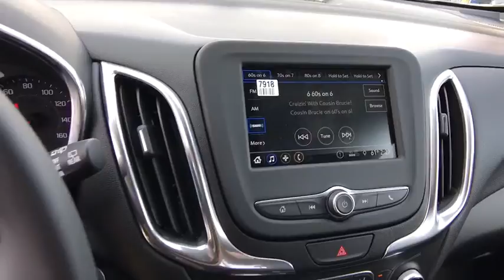2019 Chevrolet Equinox Carson City, Reno, Yerington, Northern Nevada, Elko, NV 19-0710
Sandy Ridge Metallic New 2019 Chevrolet Equinox available in Carson City, Nevada at Champion Chevrolet Reno. Servicing the Reno, Yerington, Northern Nevada, Elko, NV area.

It's all about the journey with the 2019 Chevrolet Equinox. The striking exterior of the Equinox features aerodynamic sculpting and signature LED daytime running lamps. And inside, theres plenty of space for you, your passengers and your stuff. Not to mention the dual-cockpit design features an integrated center stack, so everything is right within reach. If youve got your hands full, the available hands-free gesture liftgate opens with just the gentle kicking motion of your foot. Whats more, a programmable memory height can be set for easy reach or to accommodate areas with low ceilings. The 60/40 split-folding rear seats fold flat to create a generous 63.5 cu. ft. of cargo room, so theres no shortage of space. The Equinox offers a trio of powerful engines to choose from  1.5L turbo, 2.0L turbo and 1.6L turbo-diesel  so you can find one thats right for you. And not only that, fuel-saving stop/start technology comes standard on all three. Available switchable all-wheel drive also helps you travel more efficiently. The Equinox connects you to more than just the road with technology features, including an infotainment system, built-in Wi-Fi, Apple CarPlay and Android Auto compatibility, wireless charging, up to 6 USB ports, teen driver technology and myChevrolet app access. Youll also find a comprehensive suite of safety features such as low speed forward automatic braking, lane keep assist with lane departure warning, forward collision alert, front pedestrian braking, adaptive cruise control with camera, rear vision camera, rear cross traffic alert, rear park assist and lane change alert with blind zone alert.
LT PREFERRED EQUIPMENT GROUP  includes Standard Equipment,LPO  ALL-WEATHER FLOOR MATS,CONFIDENCE & CONVENIENCE PACKAGE  includes (B26) Driver Confidence Package and (ZQ2) Driver Convenience Package content,SEATS  HEATED DRIVER AND FRONT PASSENGER,LPO  CARGO SHADE  RETRACTABLE,LPO  CARGO NET  VERTICAL,LANE CHANGE ALERT WITH SIDE BLIND ZONE ALERT,TIRES  P225/60R18 ALL-SEASON BLACKWALL  (STD),DRIVER CONFIDENCE PACKAGE  includes (UD7) Rear Park Assist  (UFG) Rear Cross Traffic Alert  (UKC) Lane Change Alert with Side Blind Zone Alert and (DWK) outside heated power-adjustable manual-folding body-color mirrors with turn signal indicators,STEERING WHEEL  LEATHER-WRAPPED 3-SPOKE,AUDIO SYSTEM  CHEVROLET INFOTAINMENT 3 SYSTEM  7 DIAGONAL COLOR TOUCHSCREEN  AM/FM STEREO.  Additional features for compatible phones include: Bluetooth audio streaming for 2 active devices  voice command pass-through to phone  Apple CarPlay and Android Auto capable. (STD),DRIVER CONVENIENCE PACKAGE  includes (BTV) Remote Start  (CJ2) dual-zone automatic climate control  (KA1) driver and front passenger heated seats  (N34) leather-wrapped steering wheel  (VY7) leather-wrapped shift lever  (UG1) Universal Home Remote and (TB5) power liftgate,LPO  BLACK BOWTIE EMBLEMS  FRONT AND REAR,ENGINE  2.0L TURBO  4-CYLINDER  SIDI  VVT  (252 hp [188.0 kW] @ 5500 rpm  260 lb-ft of torque [353.0 N-m] @ 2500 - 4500 rpm) (STD),UNIVERSAL HOME REMOTE  includes garage door opener  programmable,LPO  CARGO MAT,SANDY RIDGE METALLIC,AIR CONDITIONING  DUAL-ZONE AUTOMATIC CLIMATE CONTROL  with individual climate settings for driver and right-front passenger,AXLE  3.17 FINAL DRIVE RATIO,REMOTE START,LPO  INTERIOR PROTECTION PACKAGE  includes (VAV) All-weather floor mats  LPO and (VLI) Cargo mat  LPO,SEATS  FRONT BUCKET  (STD),REAR CROSS TRAFFIC ALERT,WHEELS  18 (45.7 CM)  ALUMINUM  (STD),TRANSMISSION  9-SPEED AUTOMATIC  ELECTRONICALLY-CONTROLLED WITH OVERDRIVE  includes Driver Shift Control (STD),SHIFT LEVER  LEATHER-WRAPPED,LIFTGATE  REAR POWER,REAR PARK ASSIST WITH AUDIBLE WARNING,LPO  CARGO PACKAGE  includes (VRS) retractable cargo shade  LPO and (W2D) vertical cargo net  LPO,MIRRORS  OUTSIDE HEATED POWER-ADJUSTABLE  MANUAL-FOLDING  BODY-COLOR  with turn signal indicators,JET BLACK  PREMIUM CLOTH SEAT TRIM,LICENSE PLATE FRONT MOUNTING PACKAGE,Turbocharged,All Wheel Drive,Tow Hitch,ABS,4-Wheel Disc Brakes,Aluminum Wheels,Tires - Front All-Season,Tires - Rear All-Season,Temporary Spare Tire,Luggage Rack,HID headlights,Automatic Headlights,Privacy Glass,Heated Mirrors,Power Mirror(s),AM/FM Stereo,MP3 Player,Bluetooth Connection,Auxiliary Audio Input,Smart Device Integration,Satellite Radio,WiFi Hotspot,Bucket Seats,Power Driver Seat,Driver Adjustable Lumbar,Pass-Through Rear Seat,Rear Bench Seat,Floor Mats,Adjustable Steering Wheel,Steering Wheel Audio Controls,Power Windows,Power Door Locks,Keyless Entry,Keyless Start,Cruis